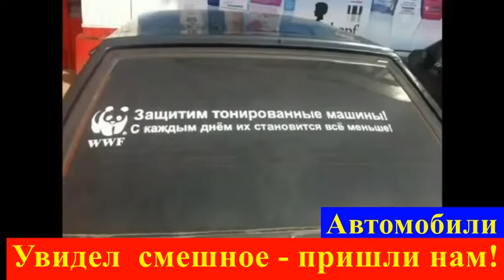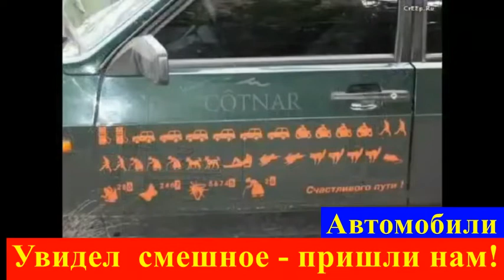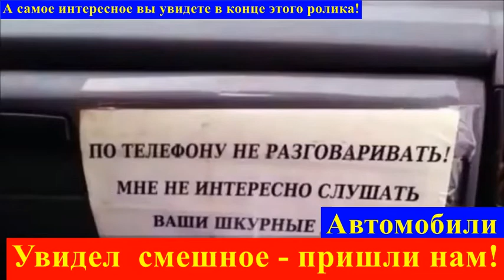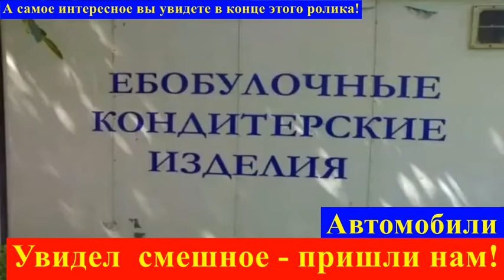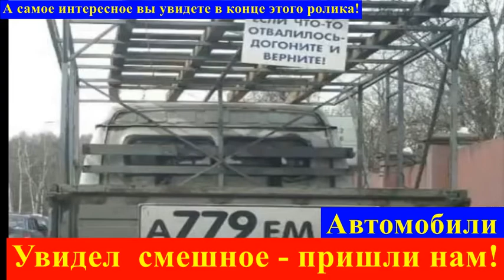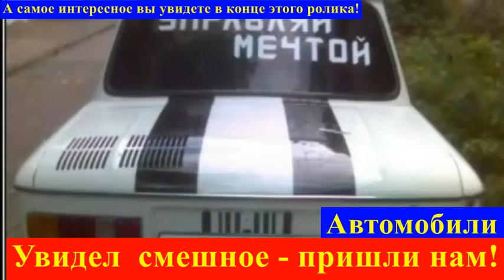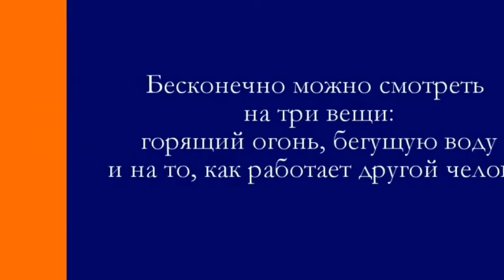Прикольные надписи на авто и Путин на гавновозке. РЖАЧ!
Сейчас много интересного можно прочитать не только в книгах или инете, но и на... автомобилях! Данный литературный жанр ещё не исследован, но мы уже в начале этого сложного пути...
Канал «Свобода Слова» - ваш канал!